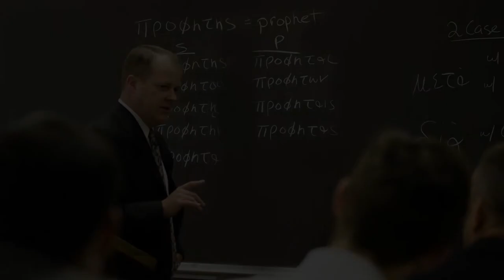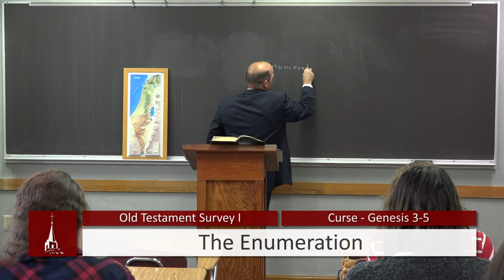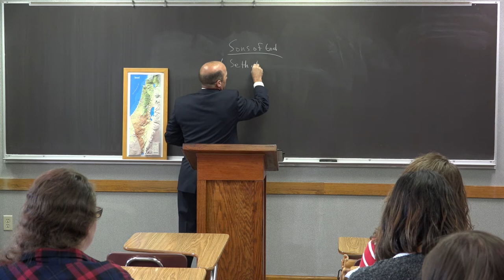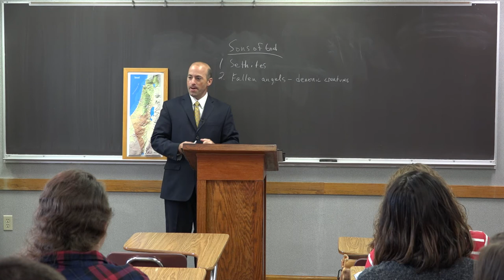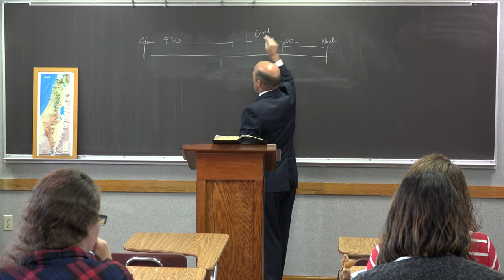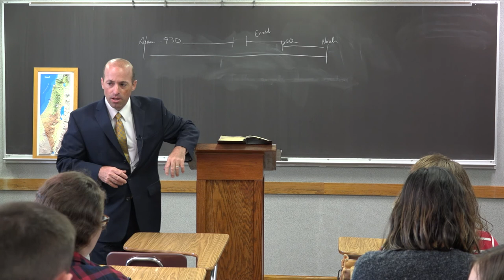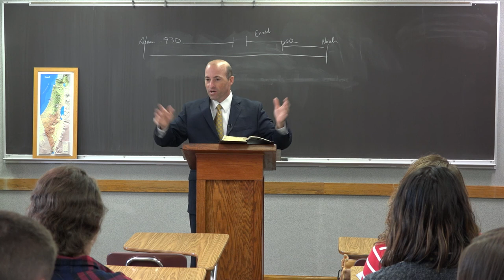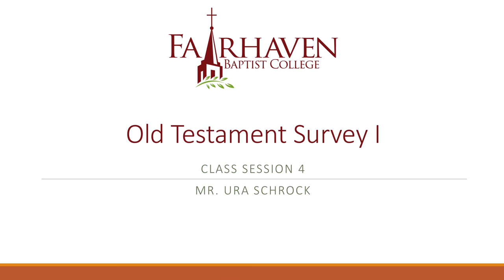(4) Old Testament Survey - The Curse / The Flood | Fairhaven Baptist College